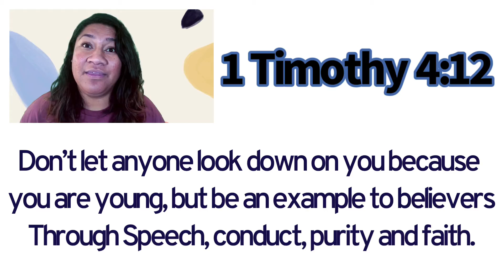Hilltop Kids- LAST Wednesday Video! 3/30/22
Last Wednesday video! Tune into Sunday Hilltop Kids mornings services!